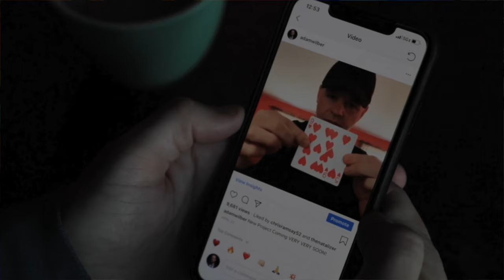Become a Master Magician 3 Free Performance Pieces Magic Tricks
Are you a magician?

Anybody can watch some YouTube videos and learn a few tricks.

Tricks don’t make you a magician.

In the next 60 seconds, I’lll show you how to go from performing tricks, to entertaining like a real master magician.

If you are ready now to get…..a crash course in what it really takes to be a magician

Stick around for a minute and learn how easy it can be with the right training.

Hi, I’m Adam Wilber
You may recognize me from fooling Penn & Teller on Fool Us
Wizard Wars, and I’m also the inventor of some of the best selling magic effects of all time, like Pyro, Decibel, Pyro Wallet, Coffee Cups & Beans and Grandfathers Top

There are plenty of websites and thousands of YouTube videos that can teach you tricks.

Here at Vulpine Creations - we create full pieces of theatrical performance art, using magic.

The kind that takes people's breath away, makes them scream, makes them cry, and makes them love you.

The secret to getting reactions like that isn’t recording 100 street performances of inebriated college girls to get one scream.

It’s in the story your magic tells - that’s how you make people feel something with your performance.

If you click the button and share your best email address with me, I will give you_ 3 of my all time favorite performances pieces as well as a super visual bonus card splitting routine!

A $50 value, just to introduce you to Vulpine creations, and show you the difference.

Oh by the way, did I mention that if you record yourself practicing any of our projects - I will personally mentor you to improve your performance.  Good luck getting that kind of service from those trick factory websites.

Click the button now to get your free magic tricks and elevate your craft to the level it deserves!

Vulpine creations - we don't sell tricks, we create magicians.